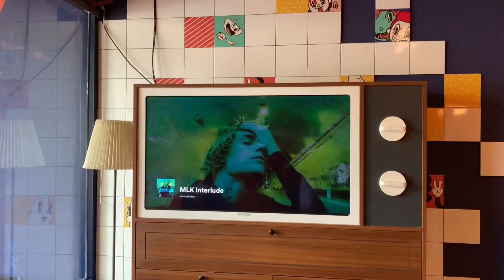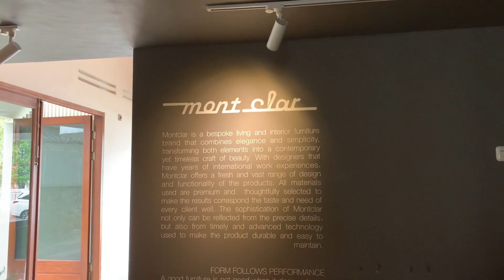a few days in my life : spending time w/friends, strolling around bdg, ice skating, cafe // fun vlog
hi, all !! welcome to another video, hope u enjoy andd happy watching ⁎⁺˳✧༚